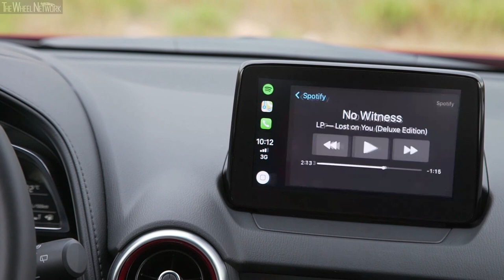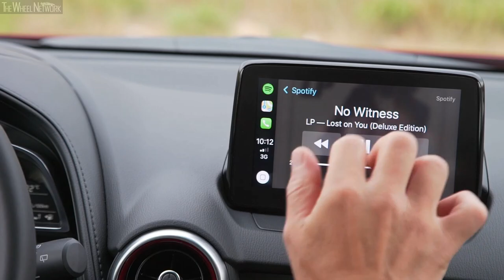2018 Mazda CX-3 Soul Red Crystal (EU Spec)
▪ 0-100 km/h (auto) - 9.0 (9.9) seconds
▪ Top speed (auto) - 192 (187) km/h
▪ Fuel consumption (auto) - 7.5/5.4/6.2 (7.2/5.5/6.1) l/100km urban/extra-urban/combined

▪ Transmission - 6-speed manual / 6-speed automatic; AWD
▪ 0-100 km/h (auto) - 8.8 (9.7) seconds
▪ Top speed (auto) - 200 (195) km/h
▪ Fuel consumption (auto) - 8.5/6.1/7.0 (7.7/6.1/6.7) l/100km urban/extra-urban/combined

▪ Transmission - 6-speed manual / 6-speed automatic; FWD/AWD
▪ 0-100 km/h FWD (auto) - 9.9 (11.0) seconds
▪ 0-100 km/h AWD (auto) - 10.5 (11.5) seconds
▪ Top speed FWD (auto) - 184 (183) km/h
▪ Top speed AWD (auto) - 181 (179) km/h
▪ Fuel consumption FWD (auto)- 4.8/4.1/4.4 (5.3/4.7/4.9) l/100km urban/extra-urban/combined
▪ Fuel consumption AWD (auto)- 5.4/4.5/4.8 (5.6/5.0/5.2) l/100km urban/extra-urban/combined